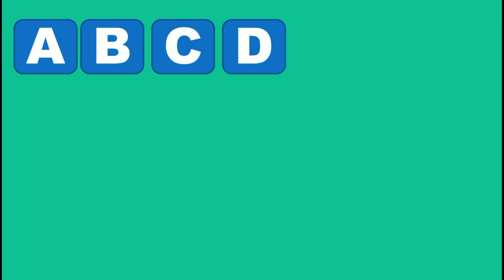A B C D E F G H I J K L M N O P Q R S T U V W X Y Z | Capital letters A to Z | Alphabet video | ABCD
Hello if you want to learn A B C D E F G H I J K L M N O P Q R S T U V W X Y Z | Capital letters A to Z | Alphabet video | ABCD watch this video to last thank you.